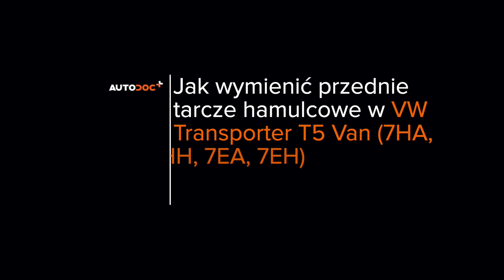Jak wymienić przód tarcze hamulcowe w VW T5 TRANSPORTER Van [PORADNIK AUTODOC]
Jak wymienić przód tarcze hamulcowe w VOLKSWAGEN TRANSPORTER 5 (7HA, 7HH, 7EA, 7EH) 1.9 Van 2003–2009 [PORADNIK AUTODOC]

Wszystkie poradniki wideo i PDF dotyczące wymiany części w VOLKSWAGEN TRANSPORTER 5: ściągaj i oglądaj na AUTODOC CLUB

0:00 — VW T5 TRANSPORTER – tarcze hamulcowe: poradnik wymiany krok po kroku
1:03 — Odkręć mocowanie zacisku hamulcowego.
2:01 — Odkręć mocowanie wspornika zacisku hamulcowego.
3:17 — Zaciągnij mocowanie zacisku hamulcowego.
4:35 — Zainstaluj klocki hamulcowe.
5:42 — Wkręć śruby koła.